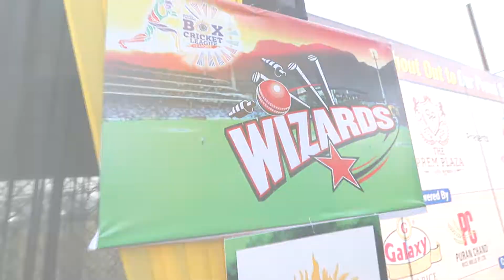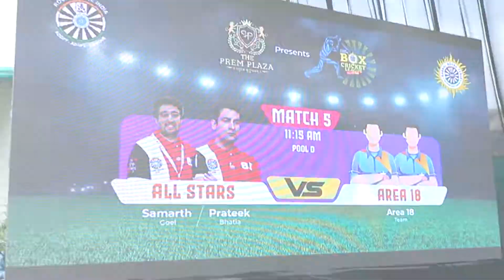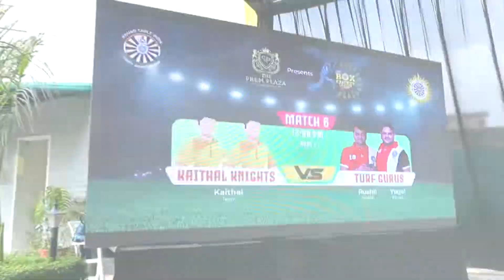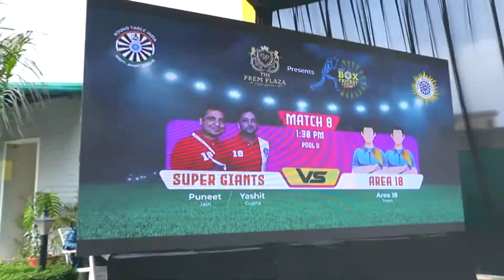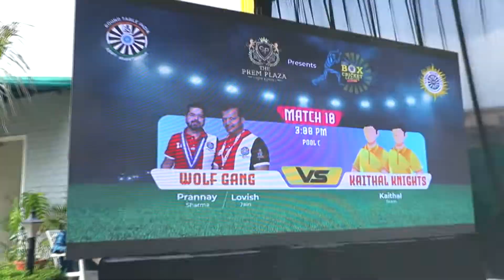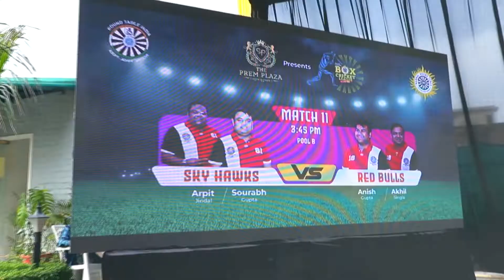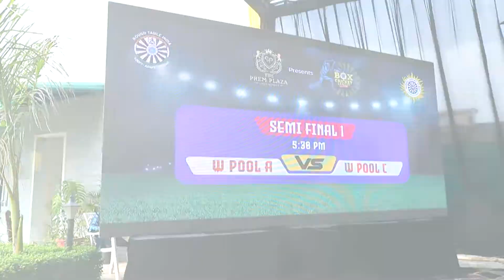Best Videos l Turf Cricket Tournament I The Turf Club Karnal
# Turf Cricket
# Underarm Cricket